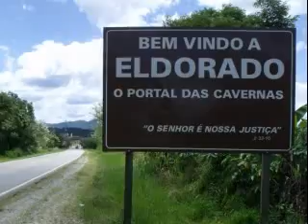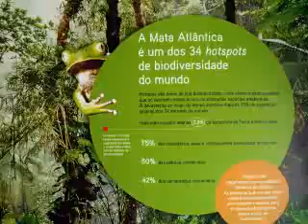Caverna do Diabo- Viagem ao Centro da Terra.flv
O núcleo do Parque Estadual Caverna do Diabo, onde está localizado a maior parte dos atrativos, está localizado no município de Eldorado, a 45 km da sede municipal e 292 km da cidade de São Paulo.